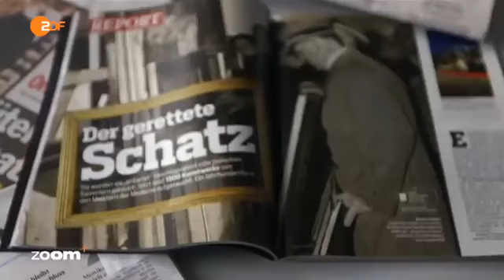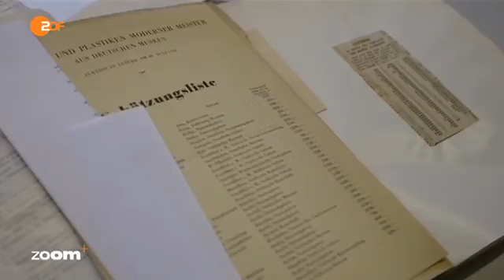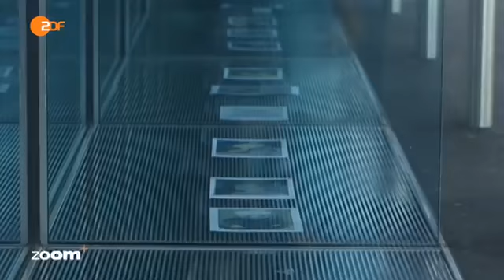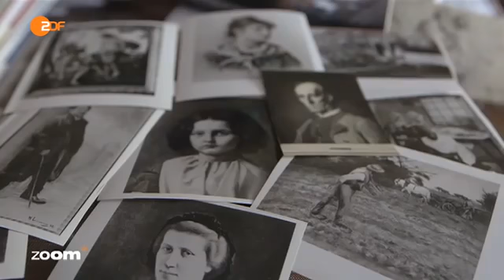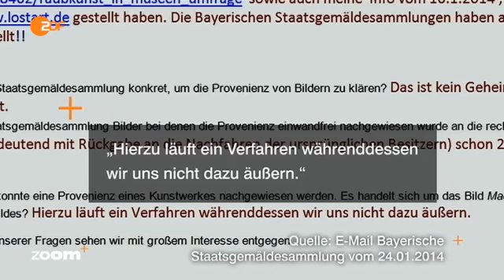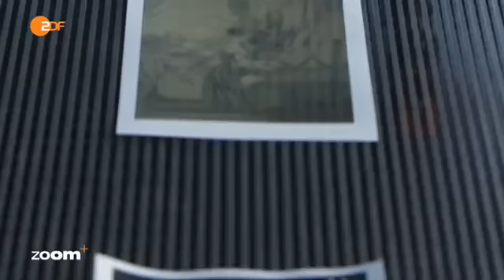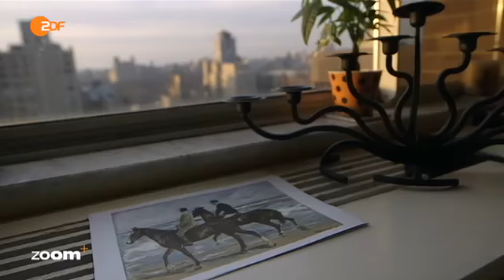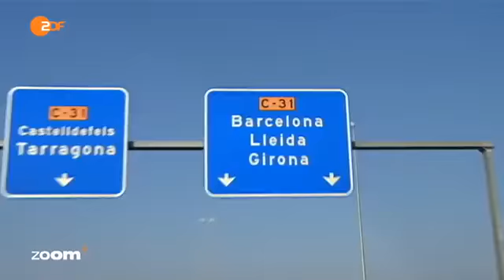Gurlitt & der Jahrhundertschatz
Gurlitt und der Jahrhundertschatz Von Opfern, Tätern und Millionen Der spektakuläre Kunstschatz des Cornelius Gurlitt ist noch viel größer als angenommen. Rund 60 weitere Meisterwerke.

60 Jahre lang waren sie verschollen, dann fand man sie in einer kleinen Wohnung in München: 1400 Kunstwerke – darunter Ölgemälde und Zeichnungen unter anderem von Matisse, Rodin und Monet.

Im Frühjahr 2012 entdeckten Ermittler in der Schwabinger Wohnung von Cornelius Gurlitt einen sagenhaften Kunstschatz, rund 1.300 Objekte, darunter Werke von Beckmann, Klee, Kokoschka, Chagall.

Cornelius Gurlitt ist im Alter von 81 Jahren in München gestorben. Sein Vater, der in Geschäfte mit den Nationalsozialisten verwickelt war, hatte ihm eine spektakuläre Kunstsamm